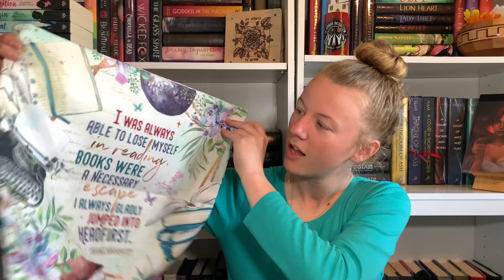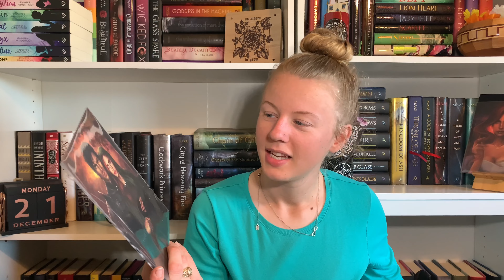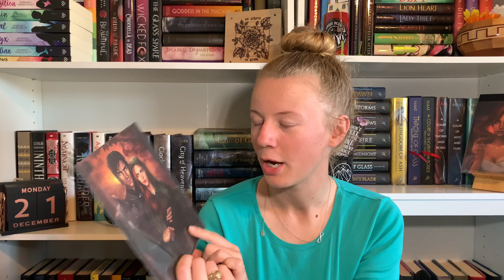DREAMYBOX UNBOXING: THE WORLD OF JENNIFER L. ARMENTROUT // DECEMBER 2020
Watch this video!! The AdSense revenue will be donated to associations that help pay protestor bail funds: